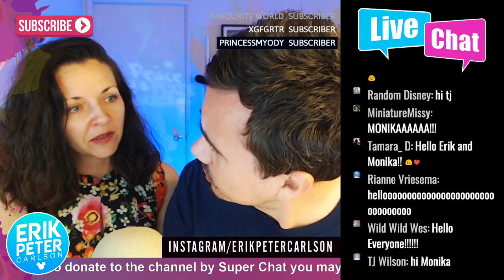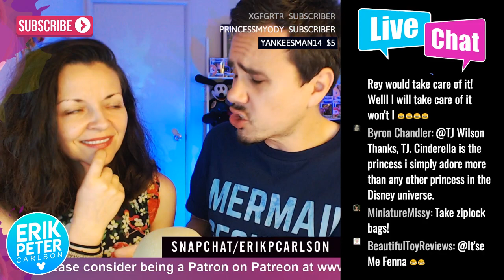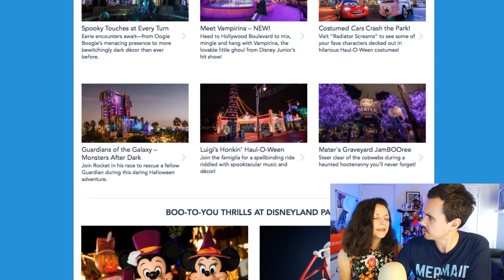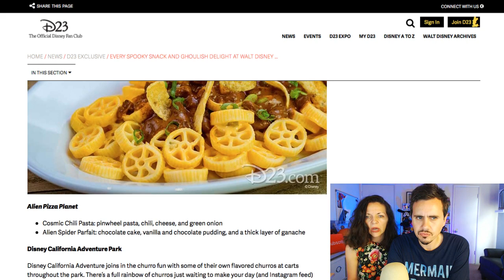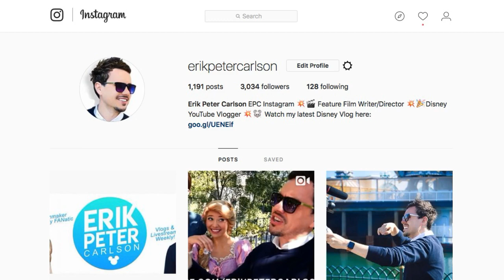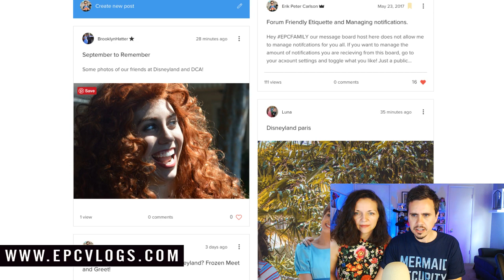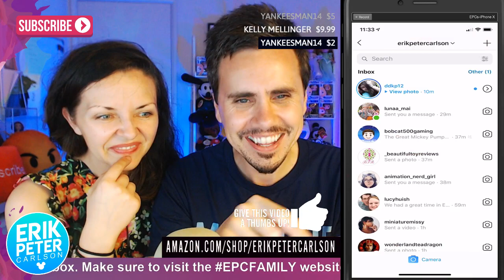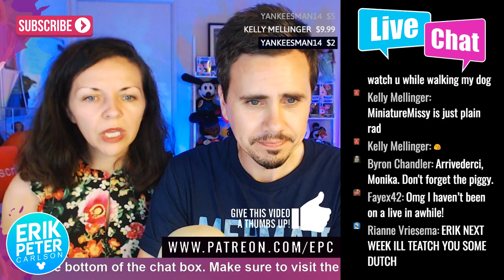Disneyland Halloween Time Snacks 2018! LIVE!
Disneyland Halloween Time Snacks 2018! LIVE! Join us as we discuss Disneyland Halloween Time Treats, including pumpkin spice churros, bat wing raspberry sundae. If your Disney Foodies this one is for you!

Hello, it's EPC! I'm a filmmaker now creating Disney / Disneyland vlogs! My goal is to bring inspiring videos to my EPCFAMILY on YouTube which evoke positivity, love and laughter!

💗 SEND ME SOME DISNEY GOODIES TO UNBOX LIVE ON THE CHANNEL:

14900 Magnolia Blvd.
Box #55602
USA